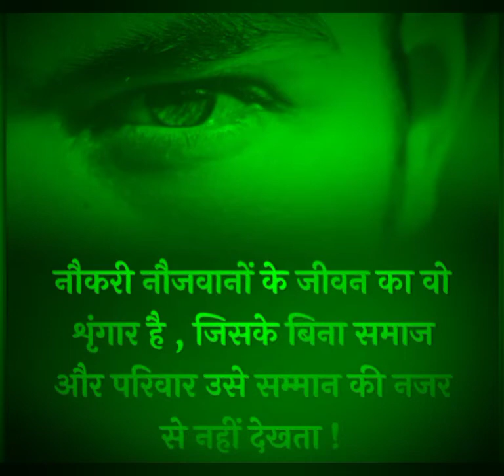बेरोजगार की एक कहानी